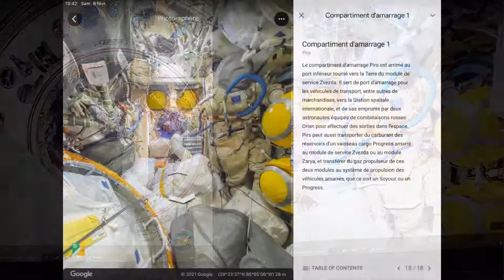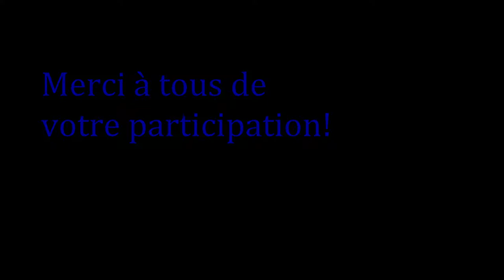Rallye photos - Journée Aérospatiale 2020-2021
Le 6 février dernier, l'Escadron 806 a participé à plusieurs activités en lien avec l'aérospatiale. Les cadets ont entre autre fait un rallye photos virtuel dans la station spatiale internationale.

Voici un montage des différentes photos et l'annonce de la gagnante ou du gagnant du rallye.

Merci à tous de votre participation!